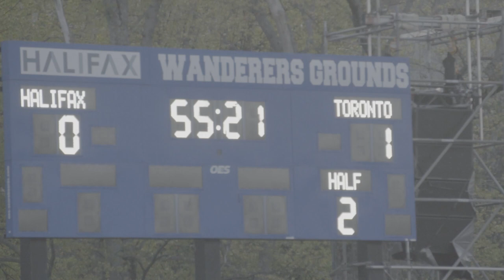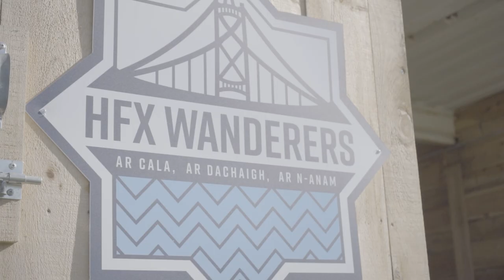Without Joao: The story of HFX Wanderers in 2022